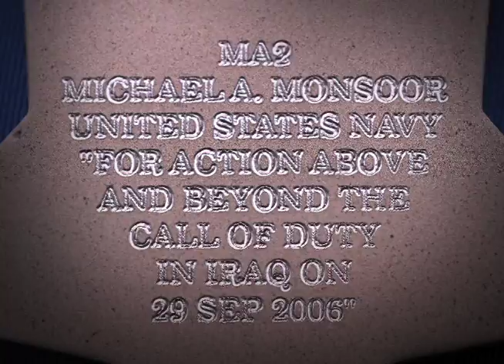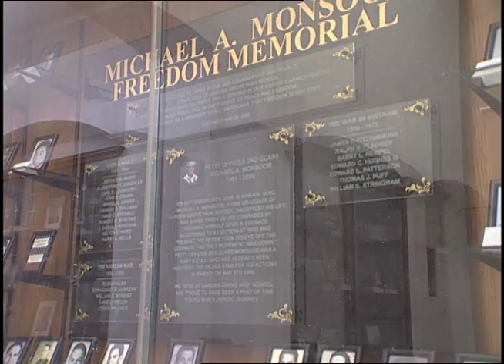Michael Anthony Monsoor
Veteran's Day Tribute to Petty Officer 2nd Class and Navy SEAL Michael Anthony Monsoor of Garden Grove, California.  Monsoor smothered a grenade while engaging insurgents in Ramadi, Iraq on September 29, 2006.  His actions saved the lives of his two SEAL teammates.  Monsoor posthumously received the Medal of Honor given to his parents by President George W. Bush.  A Navy Zumwalt-class destroyer now bears his name.  Our thoughts and prayers are with the Monsoor family on Veteran's Day.